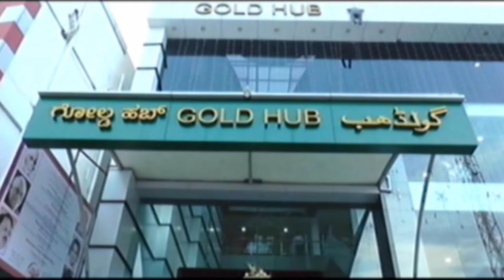ಲೆಕ್ಕಪತ್ರ ಸಮಿತಿ ಪ್ರಧಿನಿದಿಗಳು ರೈಲ್ವೆ ನಿಲ್ದಾಣಕ್ಕೆ ಭೇಟಿ ಪರಿಶೀಲನೆ ನಡೆಸಿದರು.